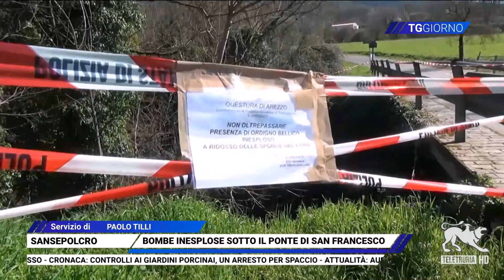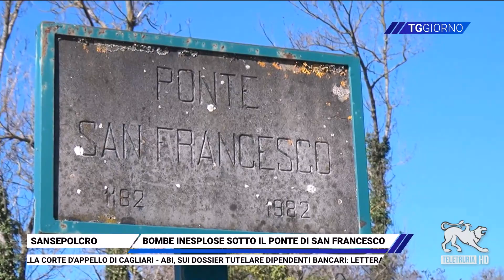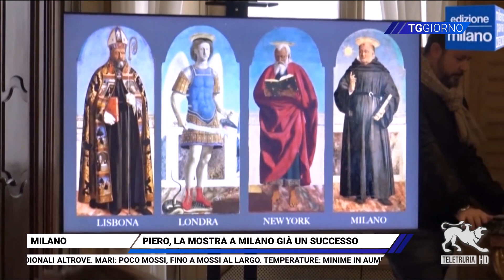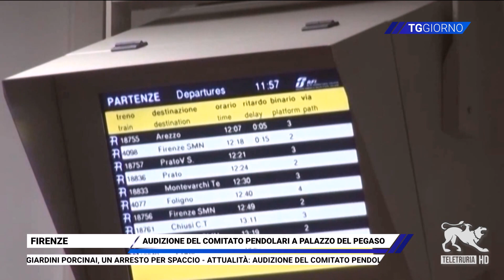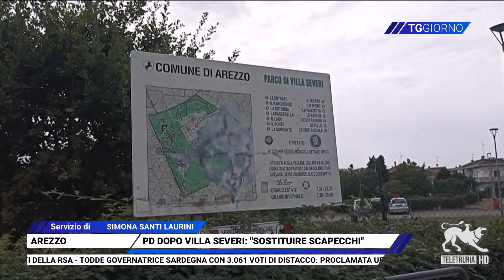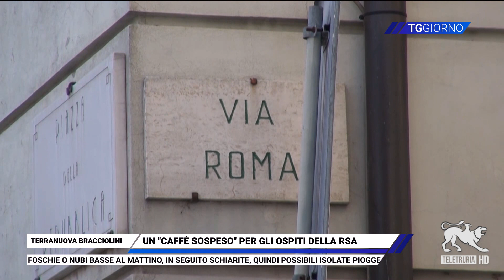TG Giorno 20/03/2024